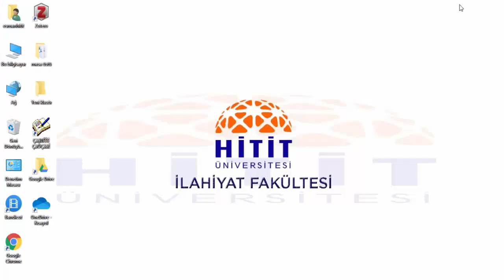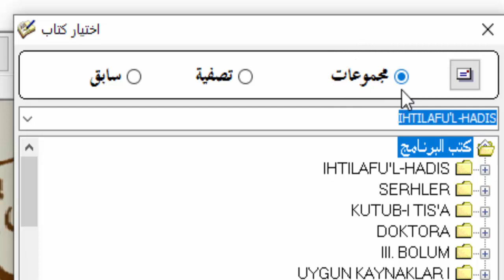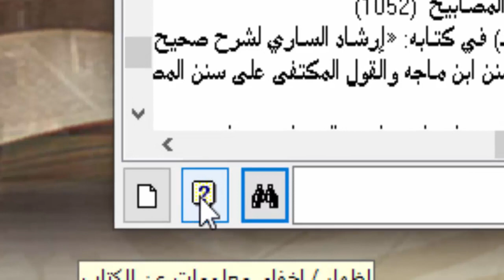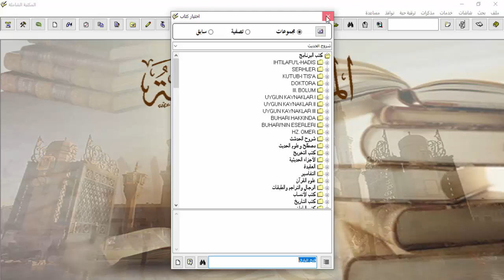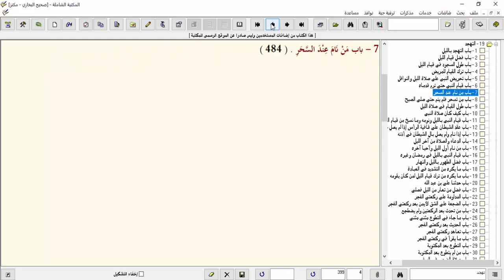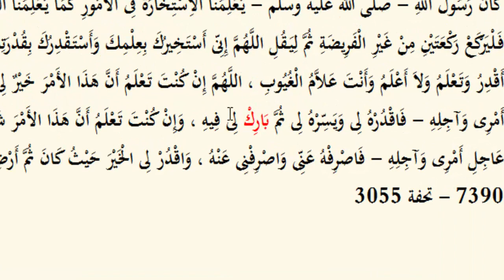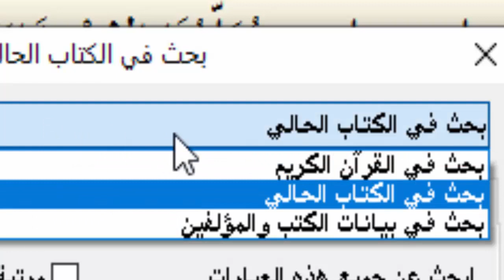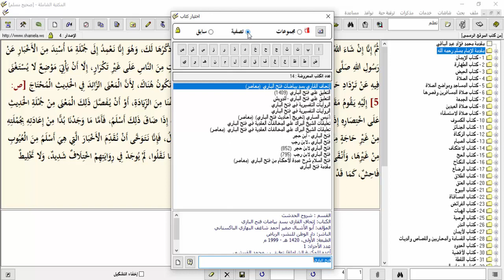Şamile Dersleri 2 - Eser Seçimi, Not Düşme, Metin İçi Arama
Bu videomuzda Şamile içerisinde eserlere ulaşma, ulaşılane eserler içerisinde gezinme, dikkat çekici noktalara not düşme ve metin içinde arama özellikleri gösterilecektir. Umarım istifade edersiniz. İyi seyirler.